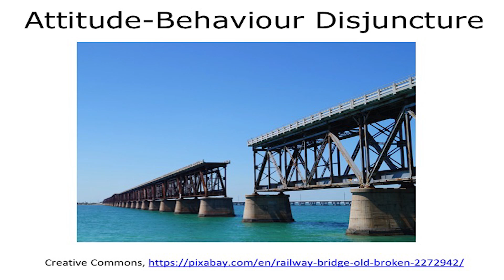Solar Power & The Cultivation of The Self | Michael Mehta | TEDxTRU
Dr. Mehta is a Professor of Geography and Environmental Studies at TRU. He has held academic appointments at several other institutions before moving to Kamloops in 2010 and specializes on environmental and health risk issues, and in the field of renewable energy. He is the author of 5 books and more than 50 academic articles and book chapters. He has founded several non-profit organizations, owns the Sweet Spot Solar Company, and recently developed the Solar Compass at TRU, Canada's first solar road/path. Dr. Michael Mehta is a Professor of Geography and Environmental Studies at TRU. He has held academic appointments at several other institutions before moving to Kamloops in 2010 including York University, Queen's University, University of Saskatchewan, University of Alberta, and the University of Winnipeg. He specializes on environmental and health risk issues, and in the field of renewable energy. He is the author of five books and more than 50 academic articles and book chapters. He is founder of several non-profit organizations, and is the owner of the Sweet Spot Solar Company. He led recently the development of Canada's first solar road/path at TRU called the Solar Compass. This talk was given at a TEDx event using the TED conference format but independently organized by a local community.